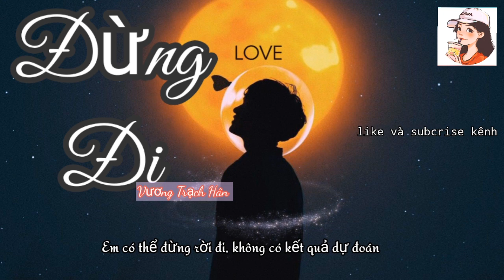[Vietsub] Đừng Đi - Vương Trạch Hân| 別走-王澤欣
Mọi người like và subcrise kênh của mình nha. Để có thể coi được những video mới nhất cũng như tạo thêm động lực cho mình làm thêm video mới nha.